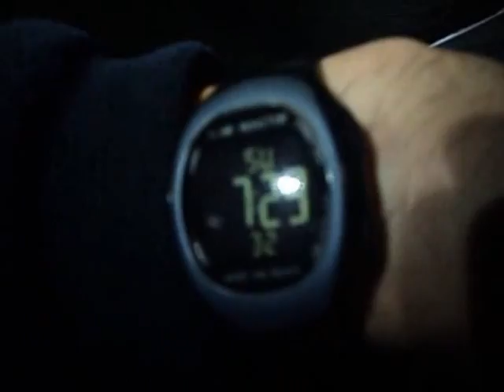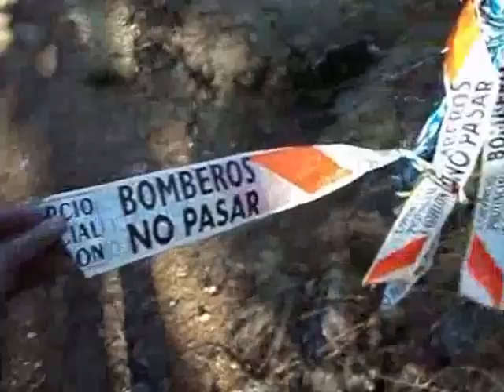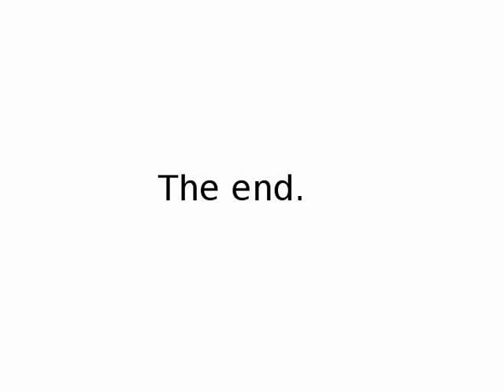Sant Joan de Penyagolosa el Burguillar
Fin de semana con los amigos en Penyagolosa (Semana Santa 2012), y ruta por los alrededores de Penyagolosa para estirar las piernas.